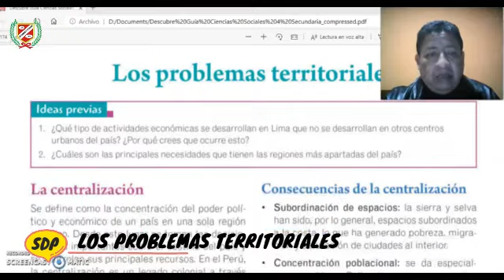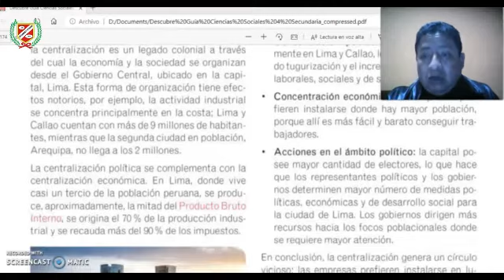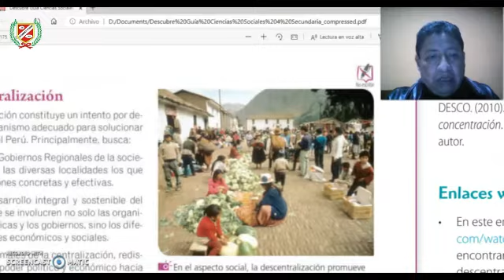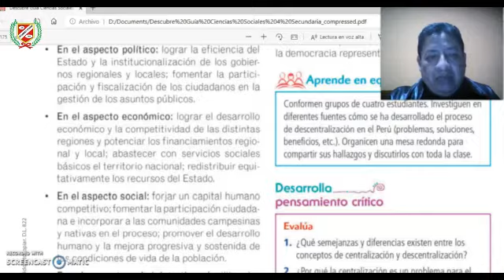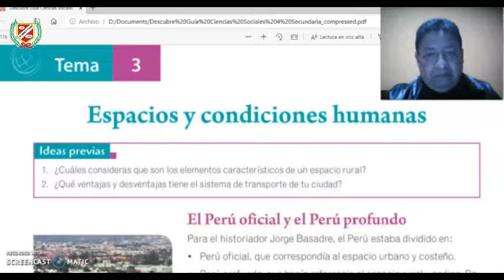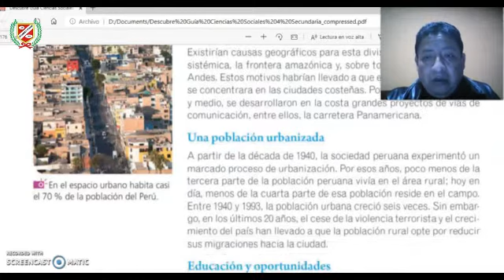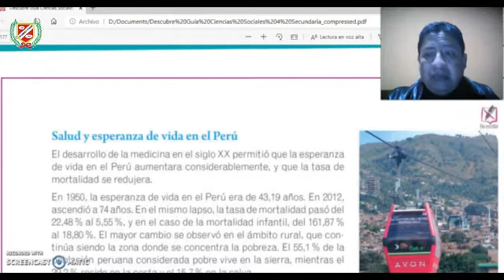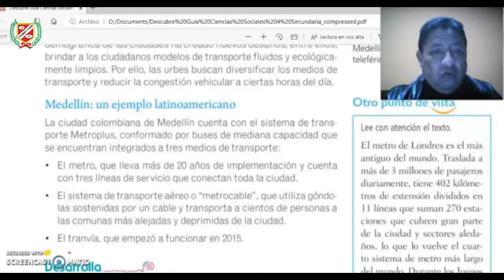CIENCIAS SOCIALES - LOS PROBLEMAS TERRITORIALES - 4TO SEC.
💻👩‍🏫CLASES VIRTUALES👨‍🏫🖥🖱📧

▶️Curso : CIENCIAS SOCIALES
▶️Tema : LOS PROBLEMAS TERRITORIALES
▶️Profesor : OCHOA
▶️Grado : 4TO AÑO SECUNDARIA
▶️Mes : SEPTIEMBRE